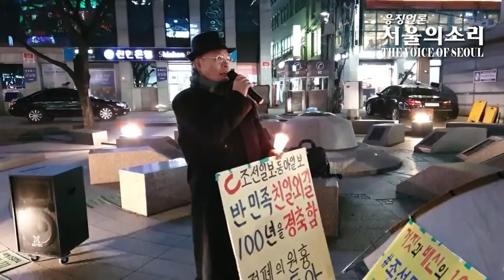초심 "기레기 응징으로 언론개혁 시작하겠다!"